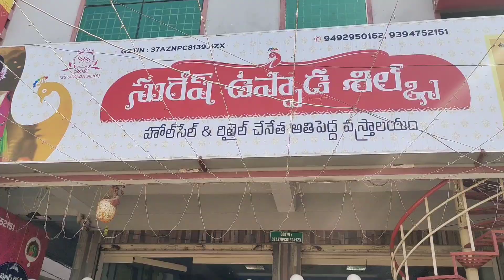Pure handloom Suresh Uppada Silks|wholesale & Retail అతి తక్కువ ధరలకే |ఒక్క చీర ఐన కొరియర్ చేస్తారు🥰